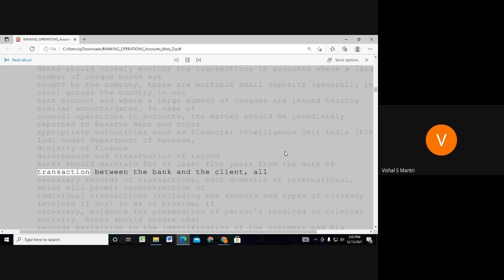Jaiib Caiib Video Lectures Accounts 9960560404#shorts123